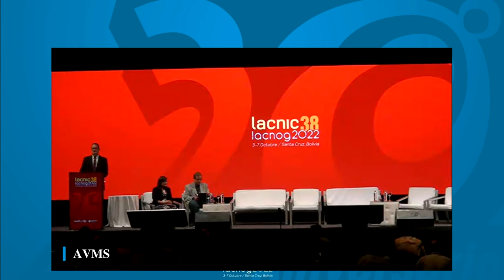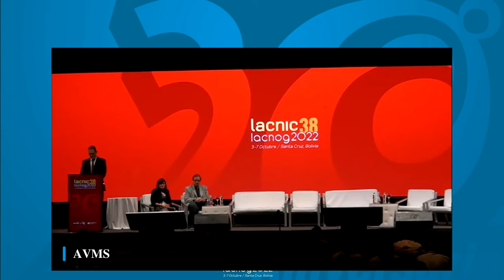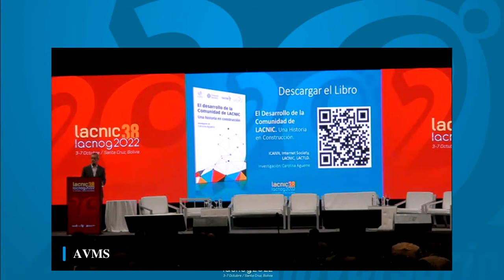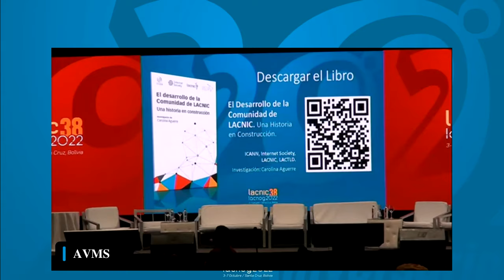Ceremonia de apertura